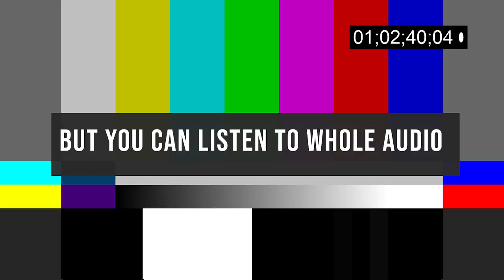Muslim Confronts RUDE Hebrew Israelite!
Muslim CONFRONTS Cocky Hebrew Israelite!
This will be a series in which muslim confrton hebrew israelite because they are promoting racism against ALL religions.

TIMESTAMPS:
0:00 - I
1:30 - LOVE
3:00 - HOW
4:30 - YOU
6:00 - GET
7:30 - EXCITED
9:00 - TO
10:30 - READ
12:00 - THIS!